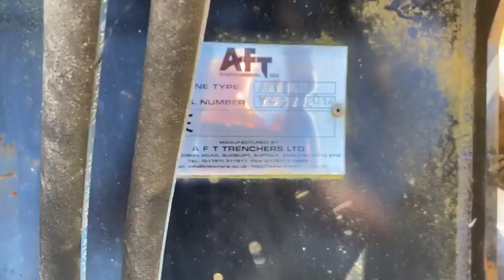Grøftemaskin AFT AFT 100 selges via klaravik.no